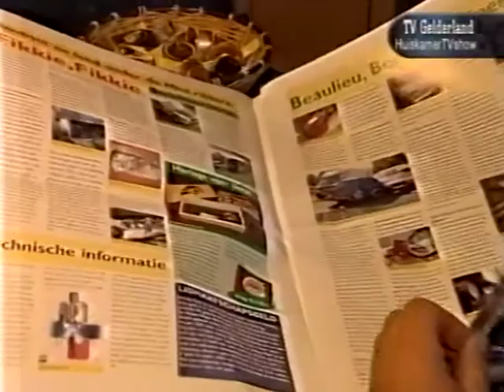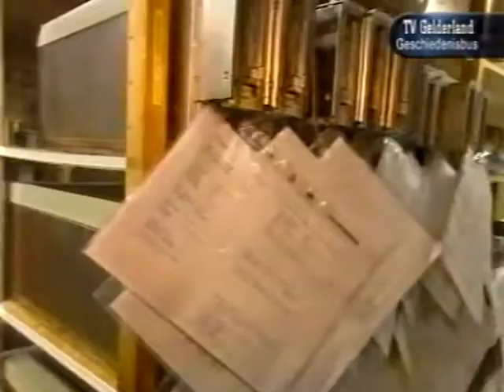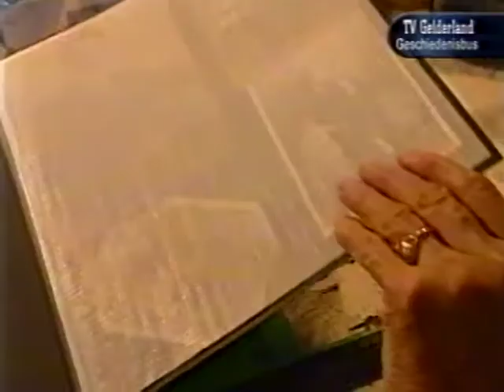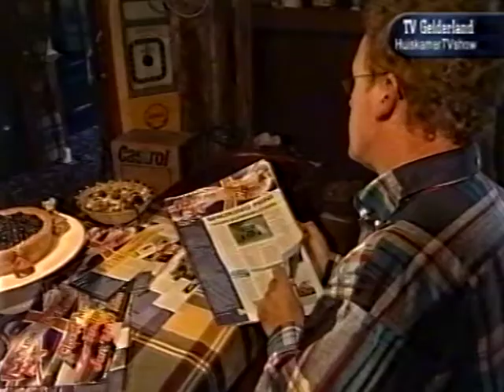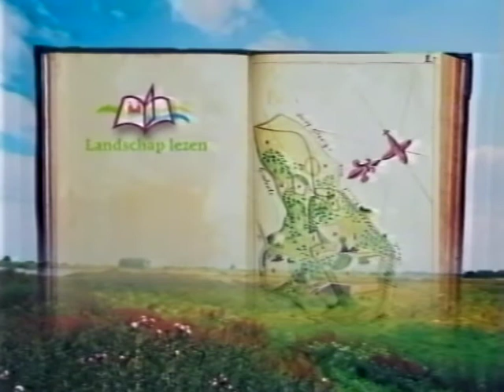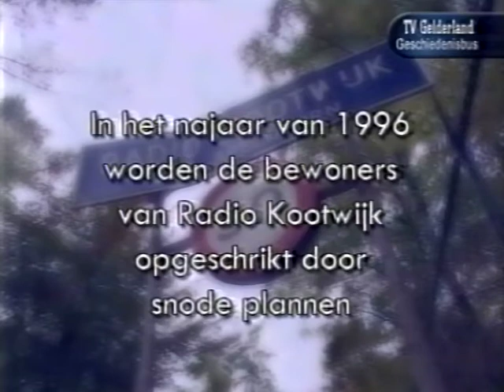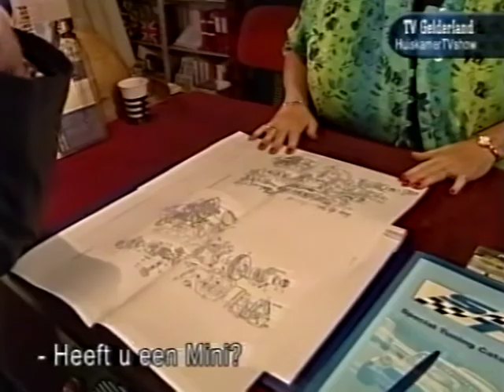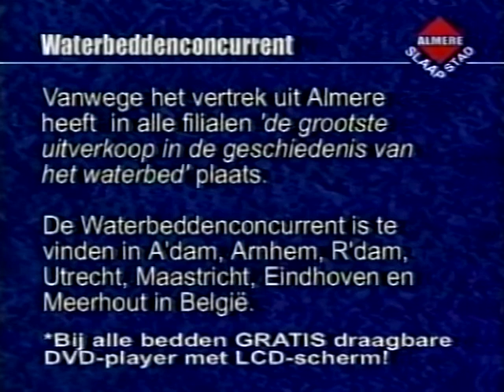Huiskamer TV Show Rob en Anja Smits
Mini Centre Huissen